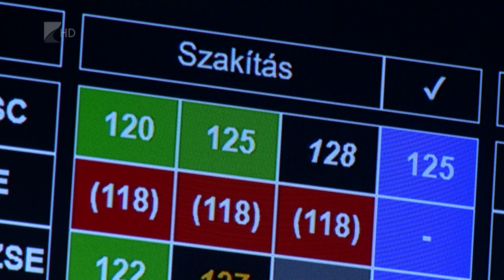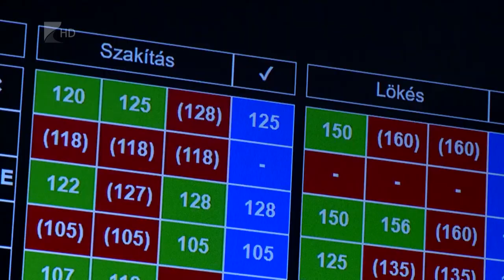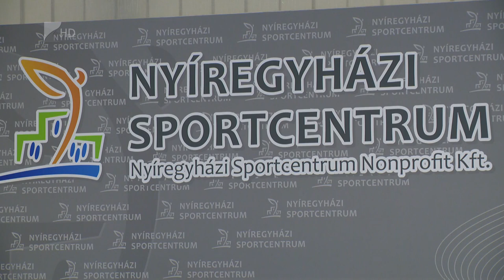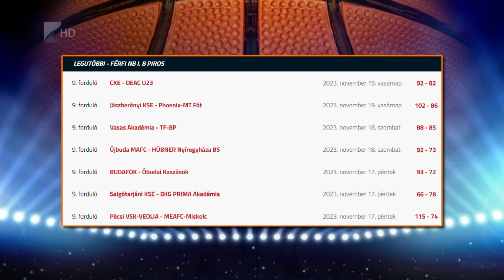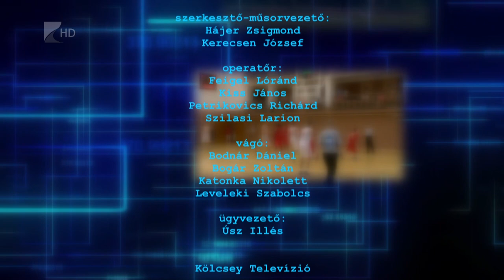Sportszelet - 2023.11.23.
Témák:

- Két nyíregyházi ezüstérem született a súlyemelő országos bajnokságon

- Külföldi edzőtáborokban készülnek a jövő évre a nyíregyházi atléták

- A MAFC elleni vereség után a százszázalékos Vasast fogadják a Kék Cápák

- Negyedszer rendezik meg Nyíregyházán a Szabolcs Kupa úszóversenyt